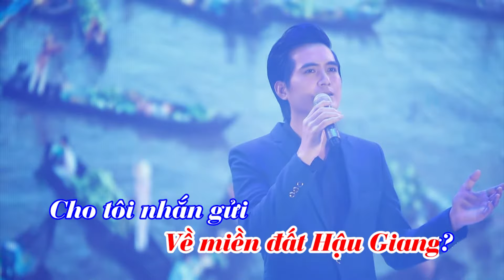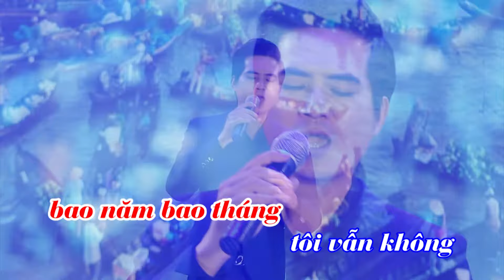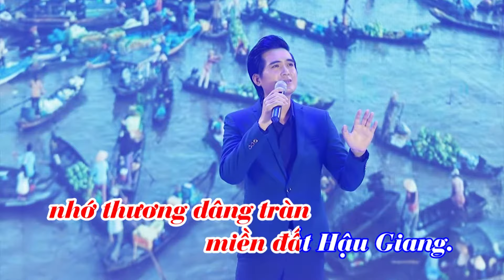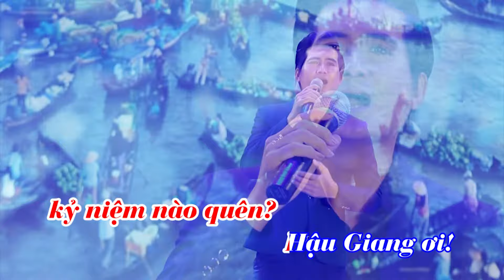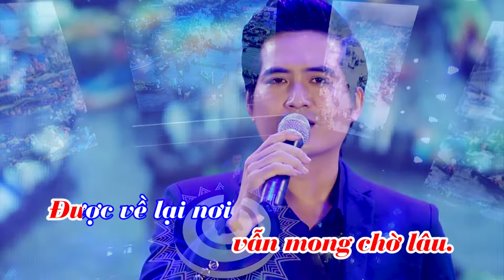KARAOKE - Nhớ Lắm Hậu Giang | Beat Gốc Giang Trường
♪ Danh sách bài hát:

❖ Các bạn yêu mến Giang Trường hãy để lại nhận xét, góp ý để giúp kênh cải thiện nội dung tốt hơn.Chúc bạn và gia đình vui vẻ và hạnh phúc!